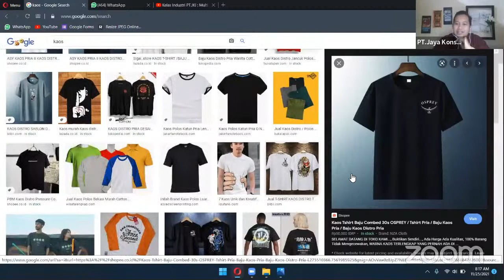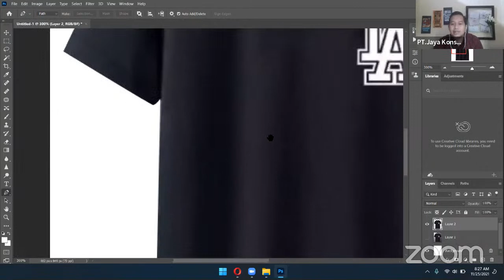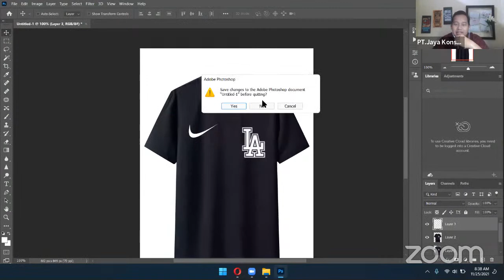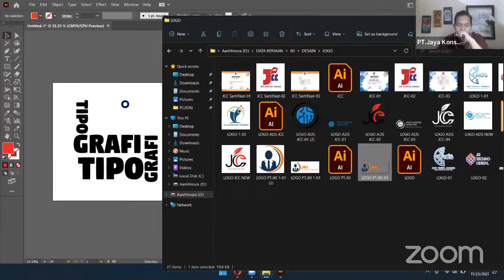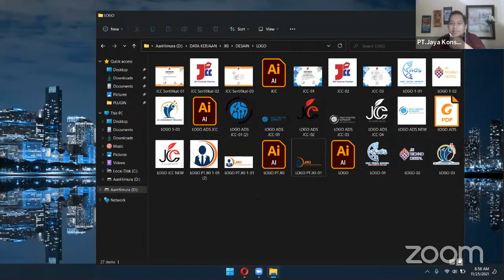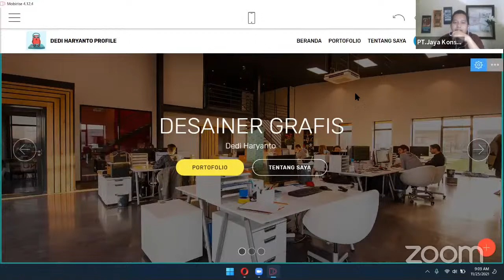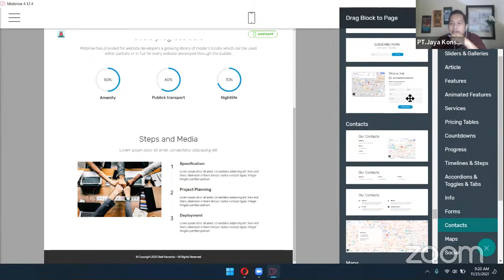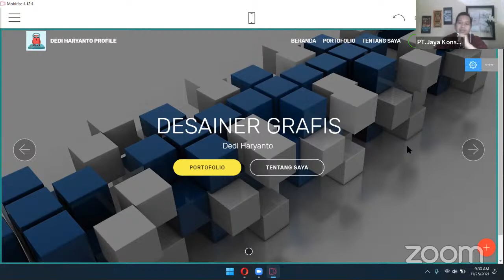Kelas Industri PT.JKI : Multimedia